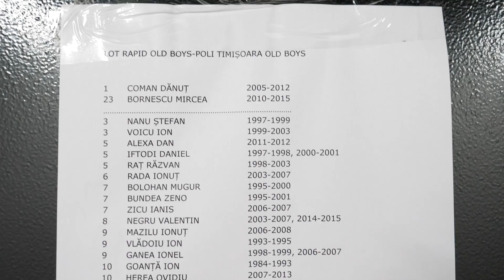Legendele Rapidului | Behind the scenes